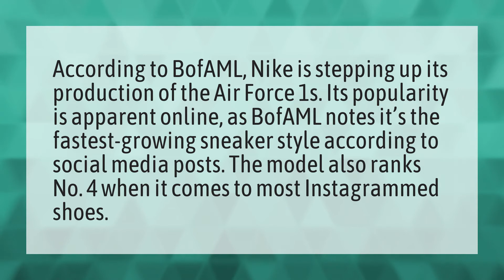Is Nike Airforce 1 Popular?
Air Force Ones • Is Nike Airforce 1 Popular?